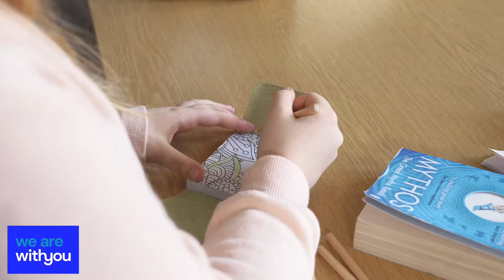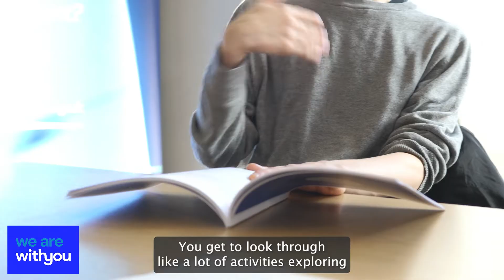Mind & Body Video (Long Version)